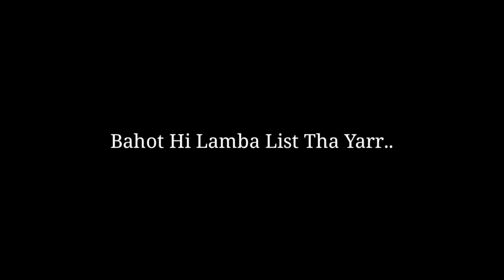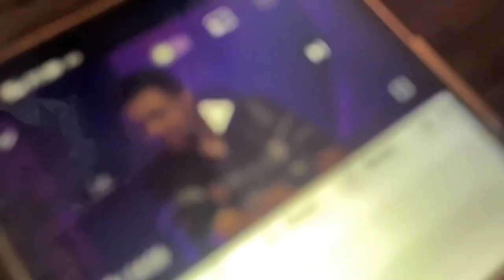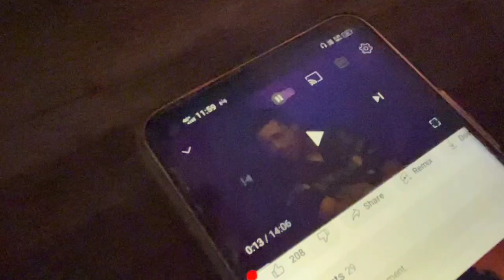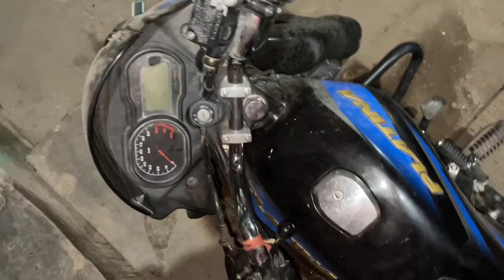मैं अपना parle g biscuit किसी को नहीं देता 😉 !